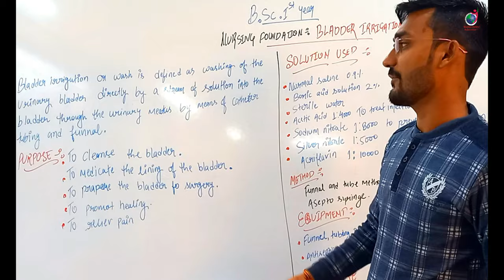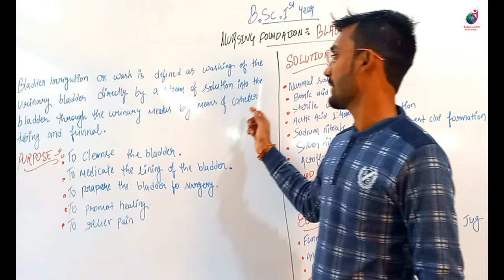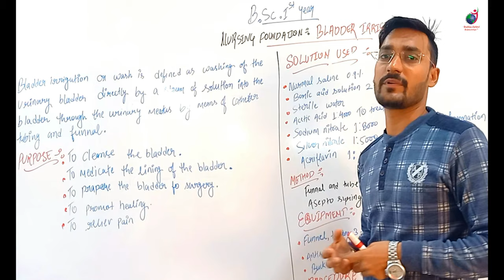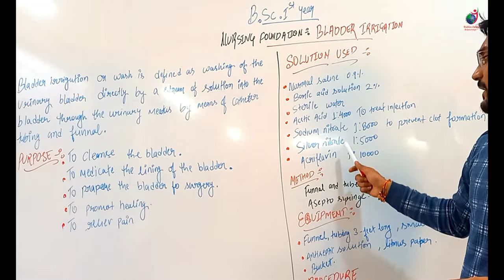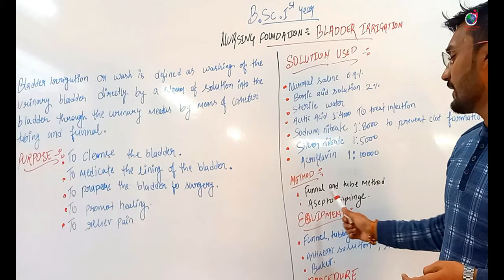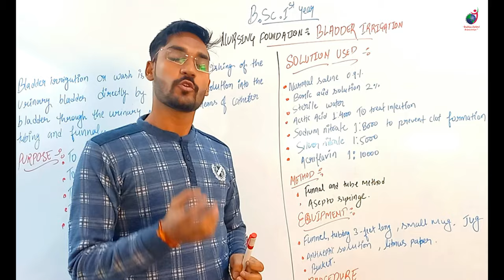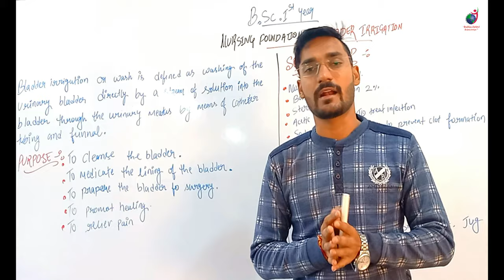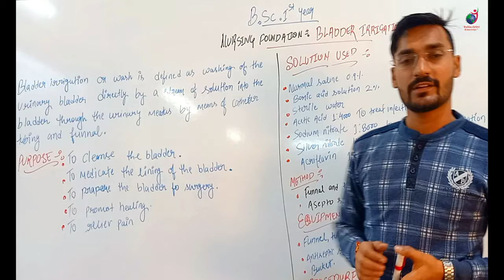Bladder Irrigation II B Sc Nursing 1st II Foundations of Nursing II Manish Sir II